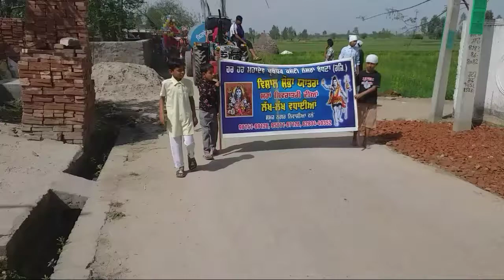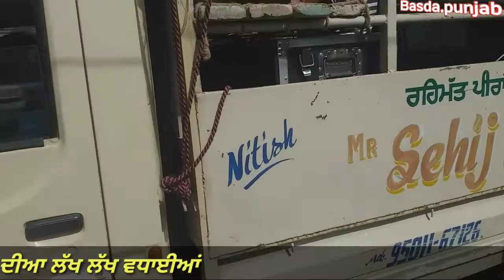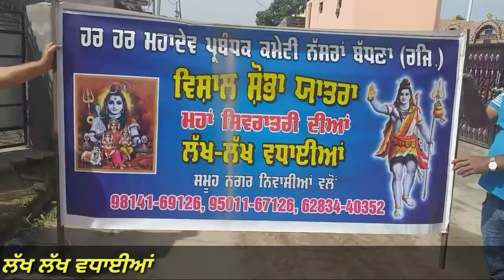ਪਿੰਡ ਨੱਸਰਾ ਬੱਧਣਾ ਵਿੱਚ ਵਿਸ਼ਾਲ ਸ਼ੋਭਾ ਯਾਤਰਾ part2......2021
ਪਿੰਡ ਨੱਸਰਾ ਬੱਧਣਾ ਵਿੱਚ ਵਿਸ਼ਾਲ ਸ਼ੋਭਾ ਯਾਤਰਾ please.like.Basda.punjab.